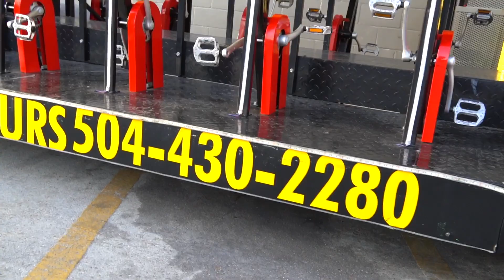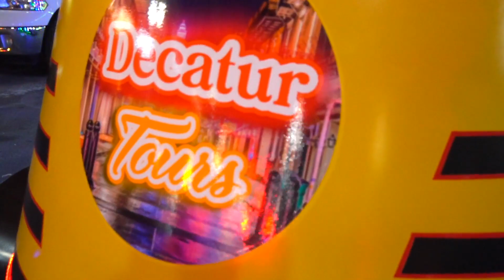Decatur Tours Party Bike “New Orleans La” #2024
Start booking now